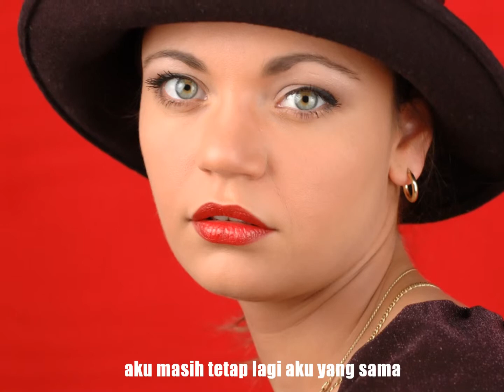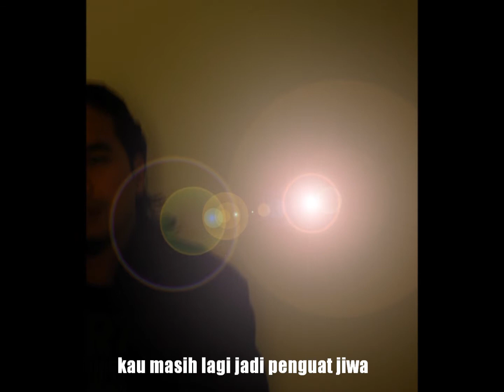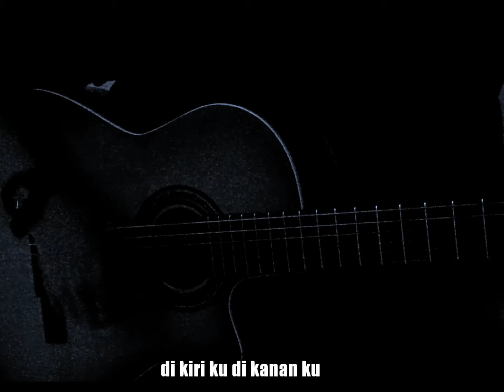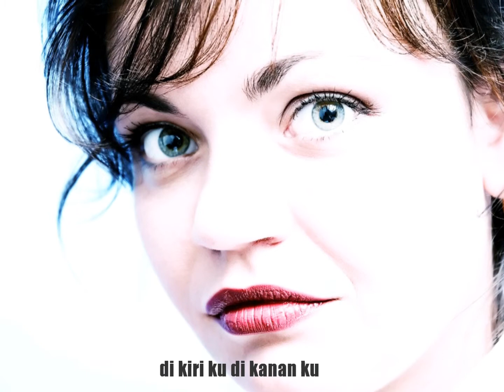BAYANG E NOVEL - Opening Theme Season 1 Full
SABAR
Artist : Honey Hani
Song & Lyrics : slained
Producer : Harun Ahmad
Executive Producer : Anna
Opening Theme for BAYANG E NOVEL (Season 1)